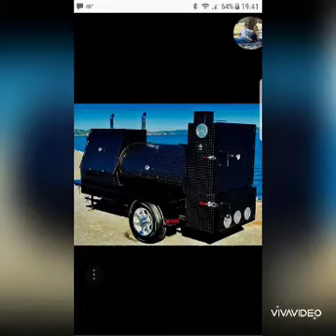Guns N BBQ Mission Statement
This is our 1st video introducing ourselves letting you know what Guns N BBQ  Is about and what we hope to accomplish.